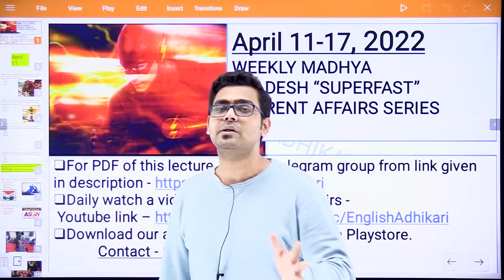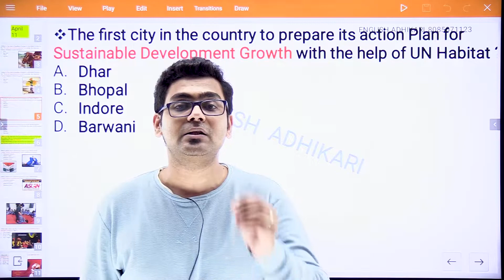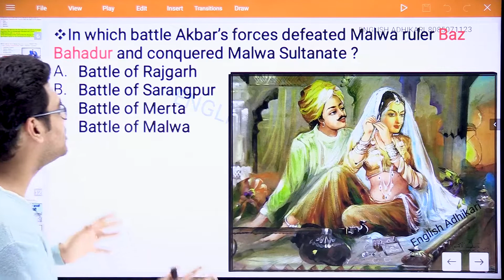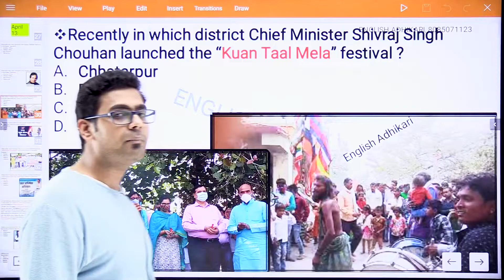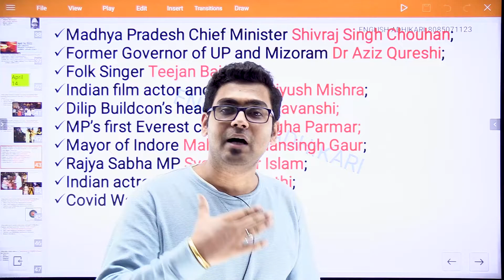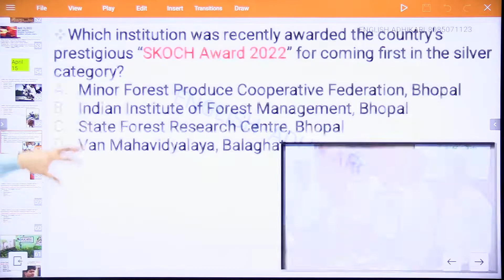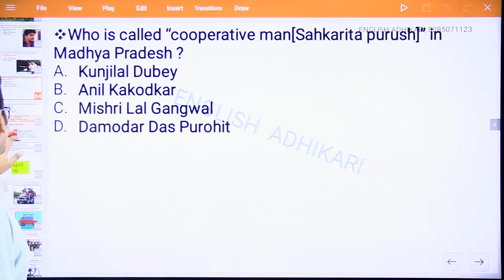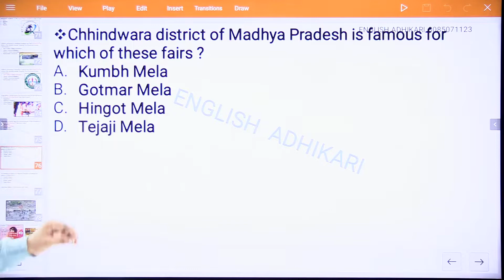Madhya Pradesh "April 17, 2022" Weekly Superfast MP Current Affairs || English Medium || MPPSC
For PDF of this class, join our telegram channel from this link-

Recorded Courses[only English Medium] available  -
Complete Unit -1 MPPSC Prelims [includes MP History]
Complete MP Economy [Pre+Mains]
Complete MP Polity [Pre+Mains]
Indian Polity [Pre+Mains]